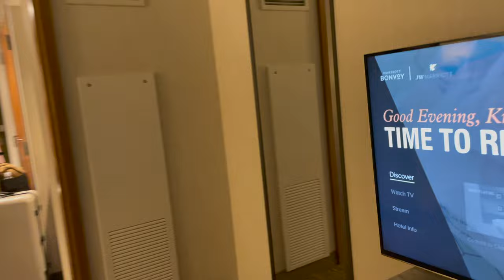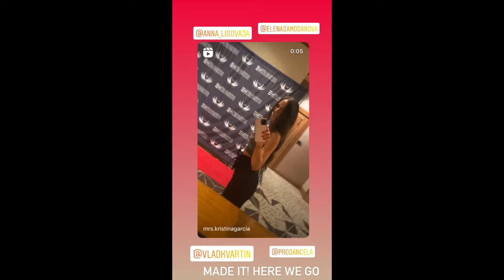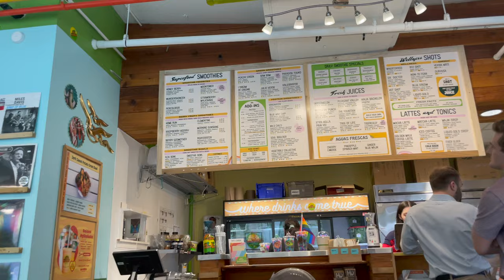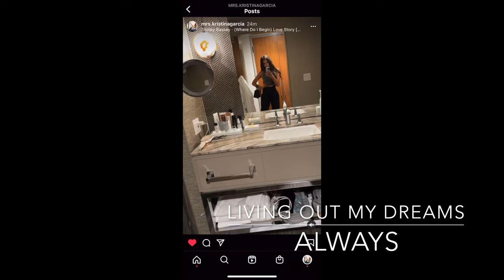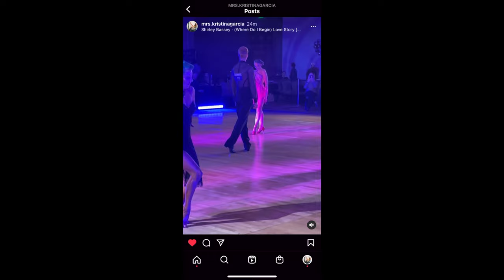Dancing with the Pros, Basically Me Kristina Garcia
My very own Dancing With the Stars Experience. In this case my teachers are the Pros and Stars! My journey from online dancing, training in California, to the dance floor in Austin, Texas.

International Latin Ballroom dancing is so much harder than I realized. Wait until the end to see my teachers kill it and myself attempt it! I forgot to mention I do Pro-am at the Silver level. There are way better dancers out there at least higher levels.

The sexiest thing about Latin Dancing for myself comes later. It is how it makes you feel, the technique manipulated between 2 people, and feeling the music and floor.  I am not there yet, but I dream of it and truly love watching and experiencing a piece of it.

For myself, I feel more connected to lyrical dancing because I am able to let go and not think. With Latin I am learning so much that it feels impossible to let go. Even breathing, holding my center, and shoulders back are hard enough...Now you want me to dance and wear heels? Yes, let's go! Here is my process and journey. Hopefully one day I'll be able to have better technique and truly feel the music, floor, and partnership. Can you hope for me too? I need it.

xoxo,
Student aka Basically Me Kristina Garcia

My Teachers,
Vlad Kvartin

Check out their Instagrams to see more footage and show them some love.

Next? Re welcome me to the itty bitty titty committee, story to follow.

Sorry about some of the music being edited it out. It had Copyright.